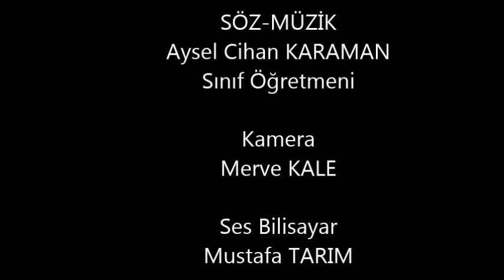ERMENEK İÇİN ÇAL!!! ÖĞRETMENLER İÇİN ÇAL!!! ERMENEK TANITIM!!!